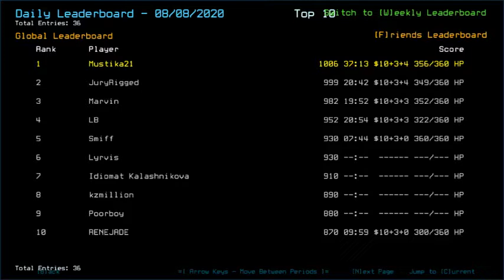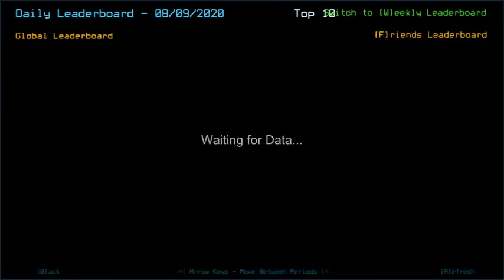Duskers Daily 9 Aug 2020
Adapting with Room Target mode comes with its own time-consuming side.